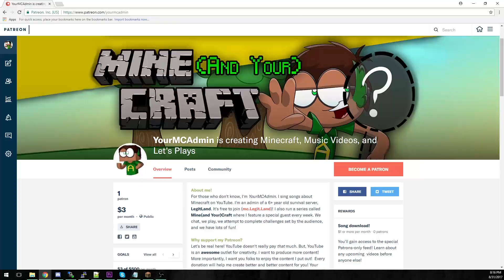Mine(and Your)Craft - I need YOUR help - NEW SERIES! - #0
❗❗Join my server: mc.Legit.Land❗❗